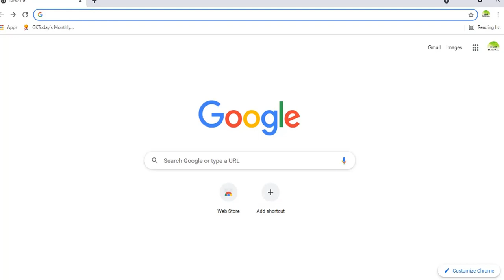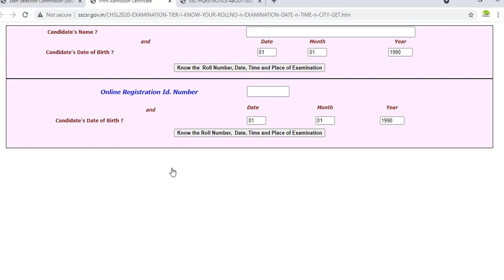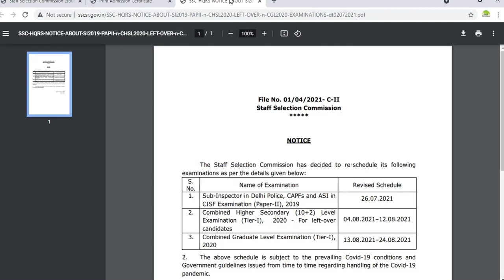CHSL-2020 LEFTOVER CANDIDATES EXAM STATUS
CHSL-2020 LEFTOVER CANDIDATES EXAM STATUS LINK

Online patashala cgl/chsl/mts
Ssc cgl chsl mts previous papers with solutions

MTS previous papers

Direct and Indirect speech playlist link

Word power made easy playlist link

SSC MTS PREVIOUS PAPERS IN TELUGU